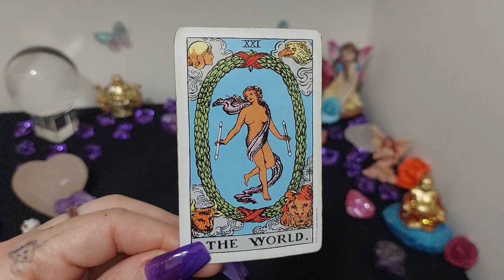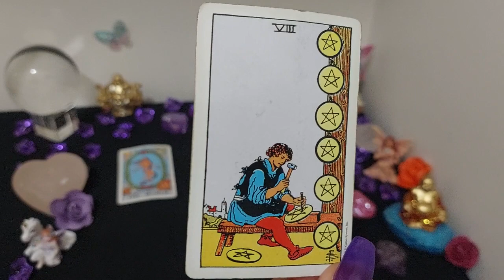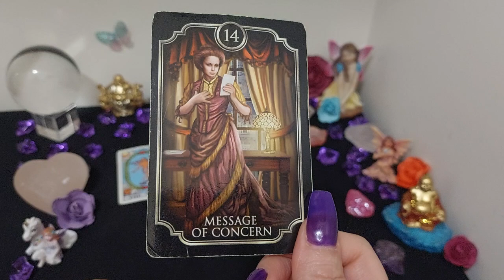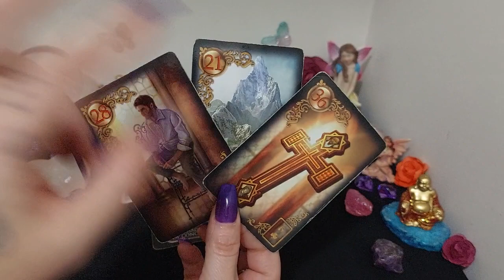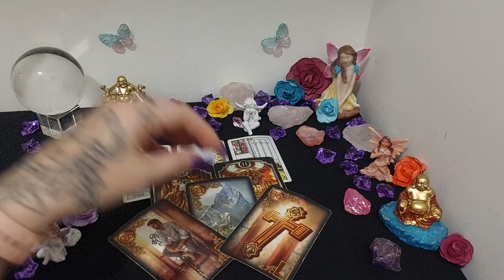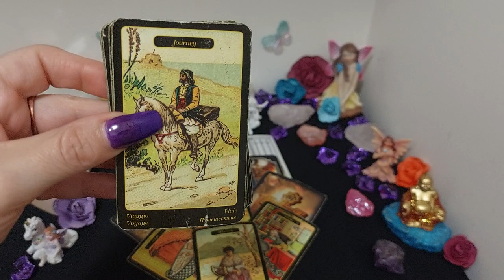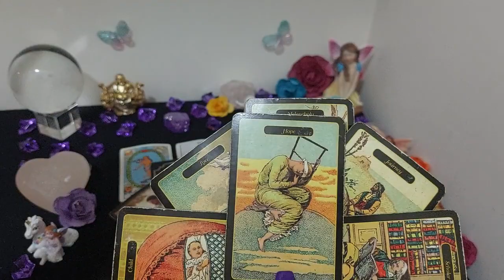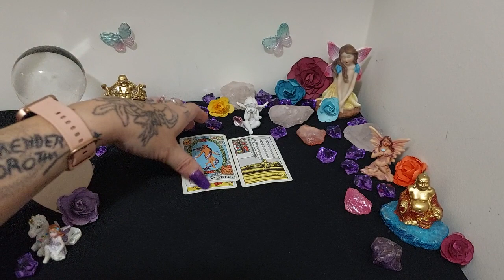Virgo * Money Is Coming Soon!!! * Someone's Worried About The Progress Of Your Love *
* Virgo Tarot Reading *Join me every day exclusively for your daily tarot readings! *
Hello Virgo,
Welcome to your week ahead reading.
Todays Reading - * Money Is Coming Soon!!! * Someone's Worried About The Progress Of Your Love *

This reading is shared with fellow signs of the same element.